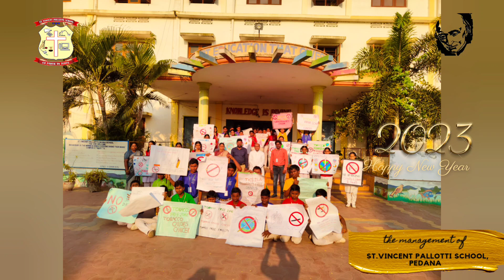1 January 2023